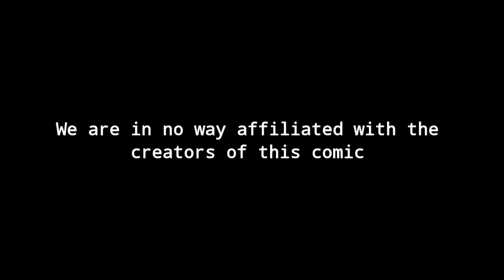Voice Dubbing Optimus Prime's first scene in Skybound's Energon Universe